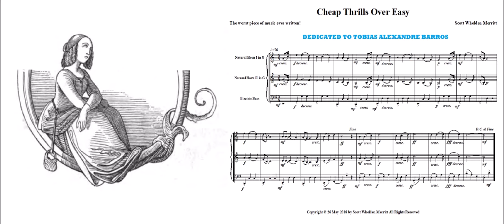Cheap Thrills Over Easy